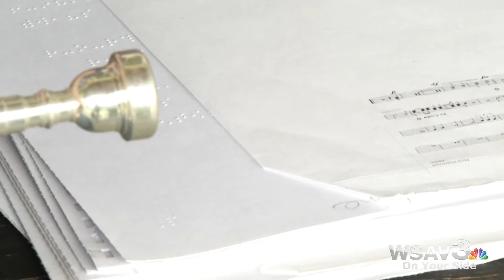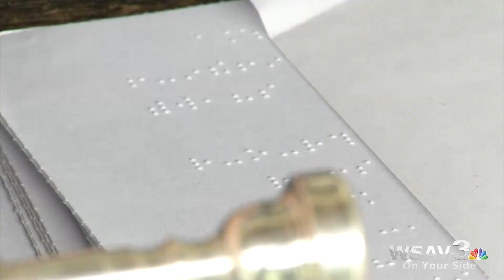AUSTIN WEGMANN TWITTER TEASE